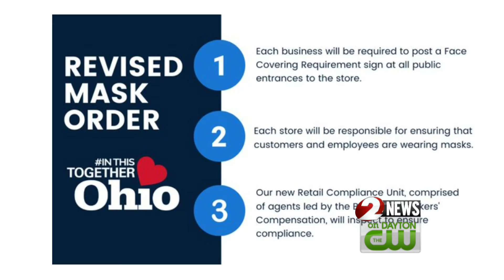Health experts say potential shutdown will do more harm than good